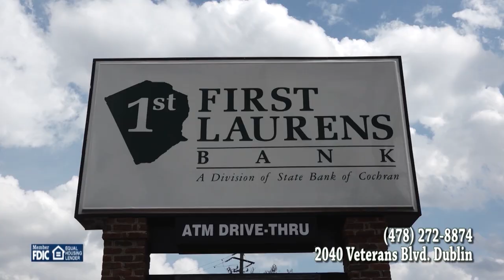Dublin High School Coaches Show - 11-09-22